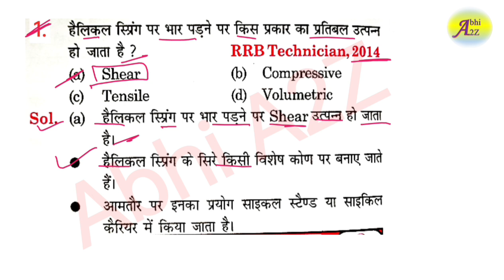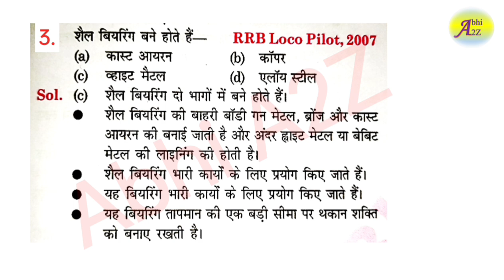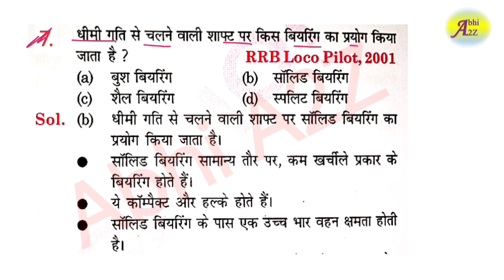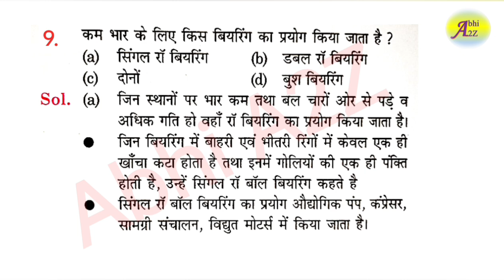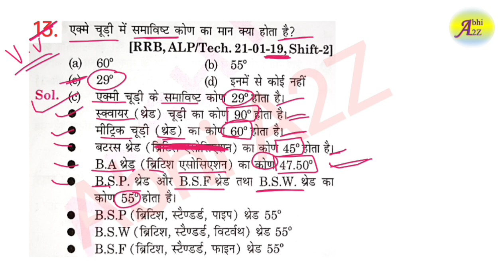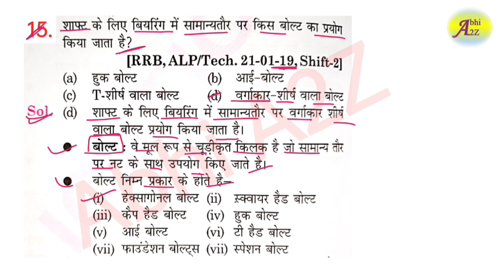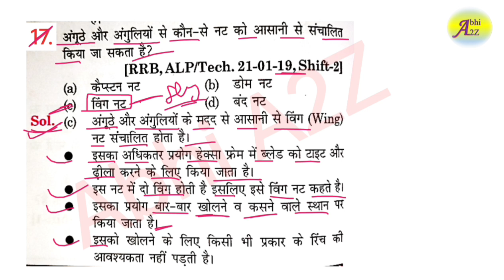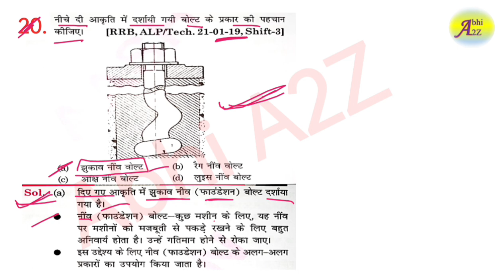BARC Fitter Class - 9 paper 2023 | BARC Fitter questions 2023 | BARC Admit Card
For pdf

BARC Fitter Class - 9 paper 2023 | BARC Fitter questions 2022 | BARC Admit Card | BARC @Abhi_A2Z

BARC NRB Preliminary Exam stage 1 question paper 2021
BARC Preliminary Exam stage 1 question paper 2021
BARC previous year question paper
BARC NRB previous year question paper

barc 2022 previous year question paper
barc nrb question paper 2022
barc nrb official question paper
barc nrb 2022 classes
barc preparation 2022
barc classes 2022
barc preparation
barc 2022 classes
barc nrb question paper
barc question paper
barc model paper 2022
barc nrb syllabus
barc nrb syllabus 2022
barc stipendiary trainee category 2nd paper